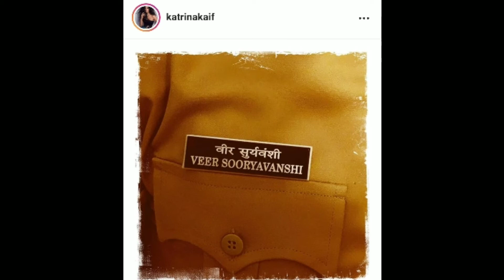🔥🔥🔥 Amazing pictures of Dipika padukon, kartik Aryan, Kriti Sanon.........🤩🤩🤩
Photos by INSTAGRAM